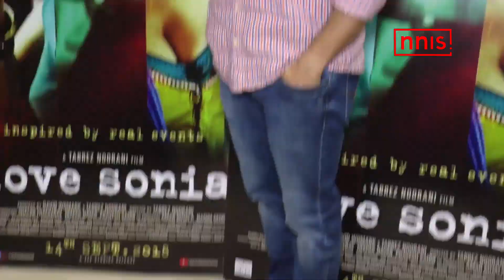Watch What Made Tendulkar Move Into A Deep Thought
Sachin Tendulkar, who is often seen at the screening of various Bollywood movies, was seen talking about ‘Love Sonia’, a well-intended drama about human trafficking and child prostitution.

Tendulkar, who attended the screening of the movie with wife Anjali was seen in a  deep thought, and talked about how the movie is an education for all and one should watch it with family. It seems that the movie’s story hit Tendulkar hard and was moved by the plot where a debt-ridden farmer decides to sell of his daughter.